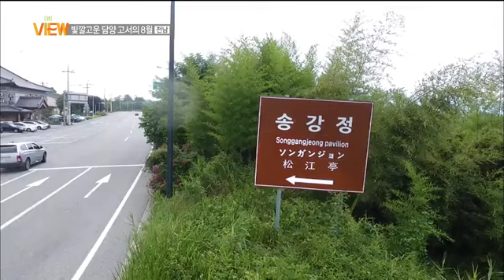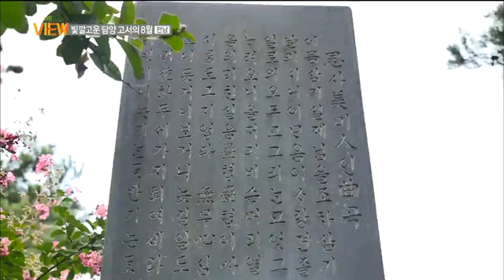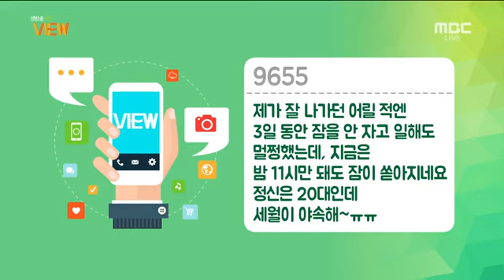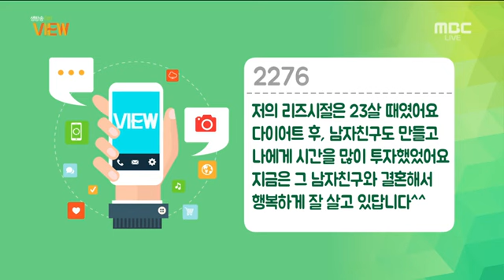[생방송 View] 전주MBC 2017년 8월 24일